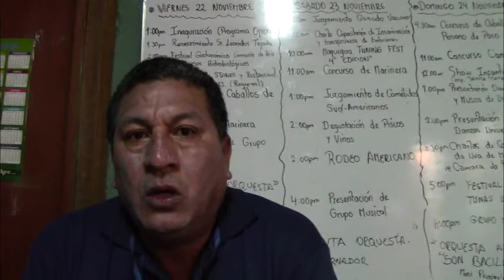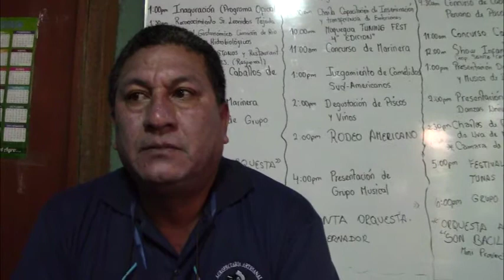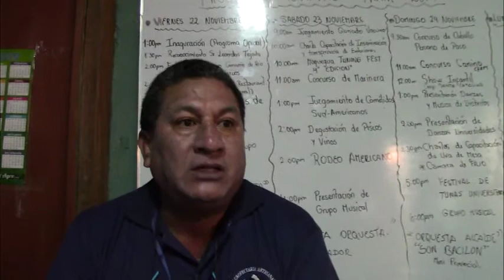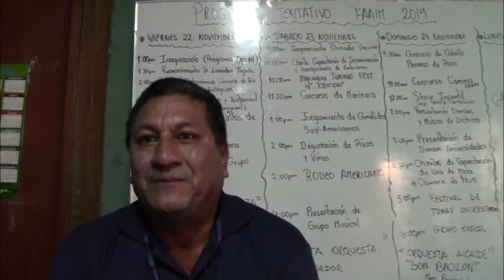FAAIN SE REALIZARÁ ESTE 22 DE NOVIEMBRE. 12/11/19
El presidente de la FAAIN, Oscar Arenas señalo que ya se ha definido en su totalidad el programa de actividades que se desarrollará este año en la feria agronómica por las fiestas de nuestra querida Moquegua. Señalo que se está contado con el total apoyo del gobierno regional, la municipalidad provincial y la empresa privada y de esta forma brindar una actividad de primera calidad a toda la población. Así mismo exhorto a la población a participar de estas actividades que inician el 2 de noviembre y finalizan el 25 de noviembre.